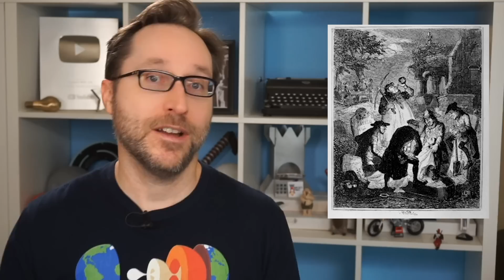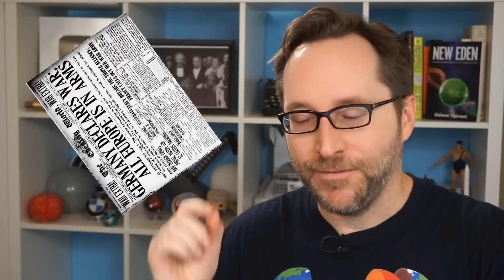The Deadliest Strip of Land In The World | Random Thursday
The Isthmus of Panama is a tiny strip of land that completely divided the world in two, and the effort to find a passage through it became one of the deadliest undertakings in history.

Writing/Research: Cooper Carr
Editing: Nick Turnbow
Special thanks to Rachel Rouse and HOK for the use of the office space for this video.